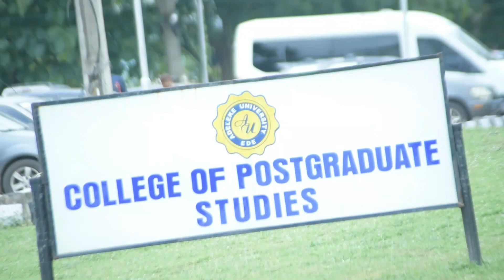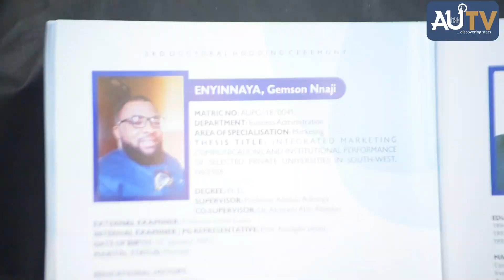Adeleke University 3rd Doctoral Hooding Ceremony 2023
Adeleke University, Ede Osun State conferred Ph.D. degrees on some of her candidates.
As reported by: Omowumi Ajifoluse (300 level)
Shot and Edited by: Farouq Bolatito (400 Level)